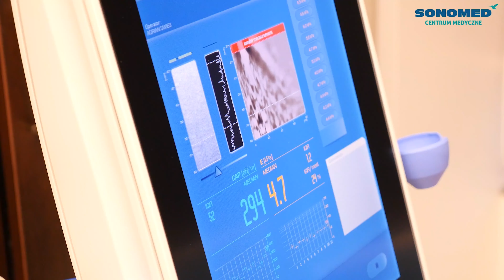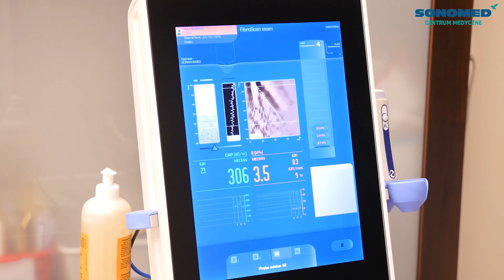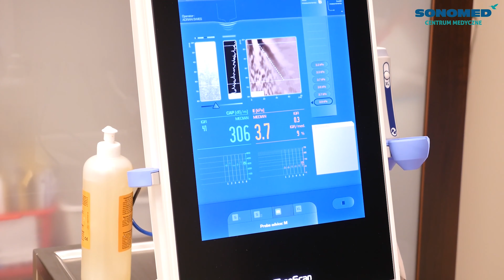Czym jest badanie elastograficzne wątroby? - Zdrowie Szczecin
Nasz ekspert, dr n. med. Antia Wnuk wyjaśnia, czym jest badanie elastograficzne wątroby.